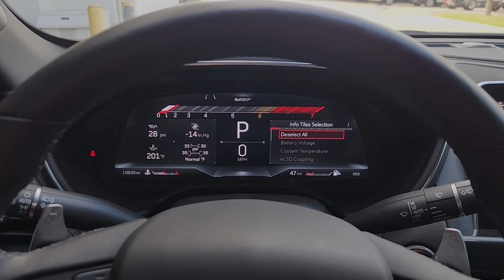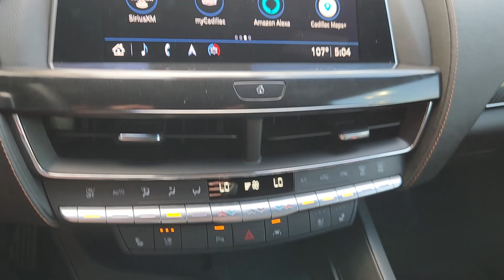2023 Cadillac CT5 V-Series TX Dallas, Grapevine, Irving, Arlington, McKinney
Pre-Owned 2023 Cadillac CT5 V-Series available at Friendly Chevrolet located in 2754 N Stemmons Fwy, Dallas, TX, 75207. Servicing the Dallas, Grapevine, Irving, Arlington, McKinney area.

Your next car could be the  2023  Cadillac CT5.  Here's a handsomely styled CTS that delivers powerful athleticism and cosseting luxury. Designed with enthusiasts in mind, its spirited performance guarantees backroad thrills while its impressive suite of upscale amenities lets you make every-day journeys in relaxed comfort.
, Apple Carplay®/Android Auto®, Head-Up Display, Pre-Collision System, Navigation System, Sun/Moonroof, Heated Driver Seat, Keyless Entry, Premium Sound System, Satellite Radio. Rediscover the joy of driving in this performance-foced CTS. Treat yourself to a road test today. Our staff will toss you the keys and give you an outstanding customer experience.